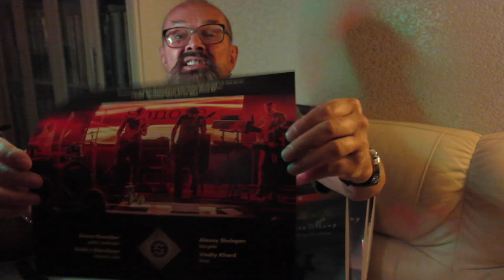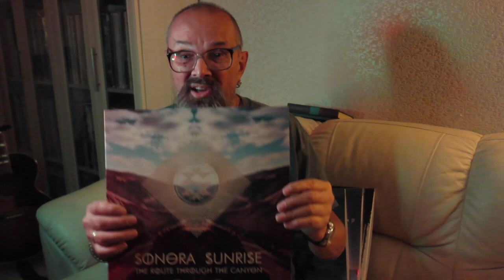Русский рок - Алексей Рыбин про Sonora Sunrise